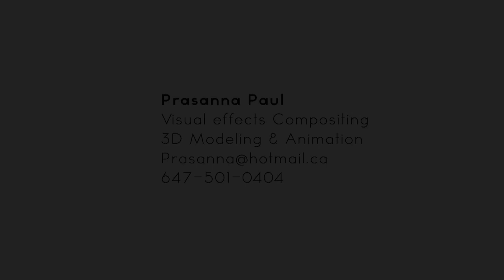"Prasanna Paul" VFX Demo Reel 2013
This is my Visual effects Demo Reel done by using After Effects, 3D Max, Maya, Cinema 4D.